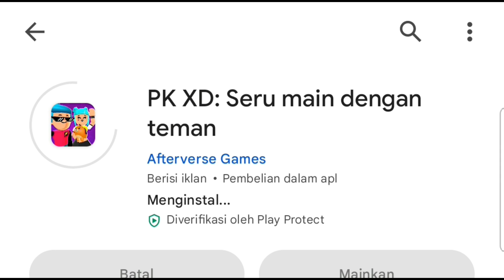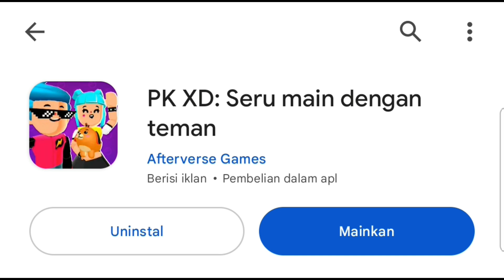ADA UPDATE DAN LOKASI 5 AKUMAS PART 2 EVENT MIRACULOUS HUNT VERSI 2 TERBARU, PKXD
Halo Semuanya

Part 2 Mencari 5 Akumas